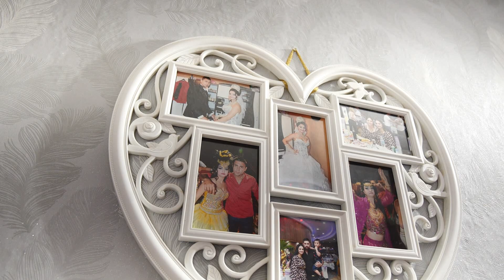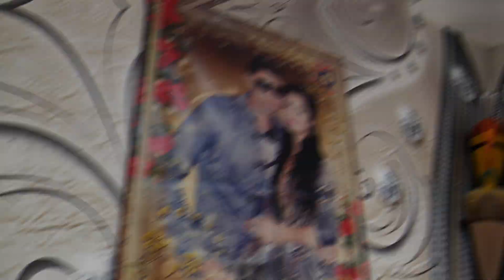Azatın Doğum günü Full HD